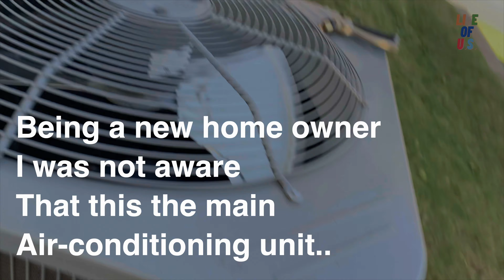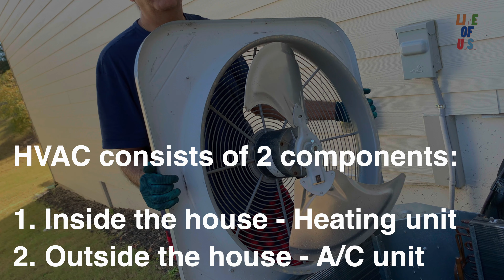How to clean Air Conditioner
How to clean AC Evaporator Coil

Easy way to maintain home air condition unit both inside and outside the house.
Simple steps, if followed timely can increase the life of your air conditioning unit.